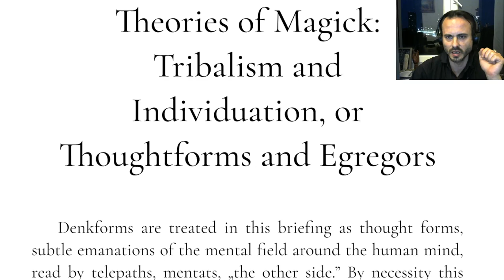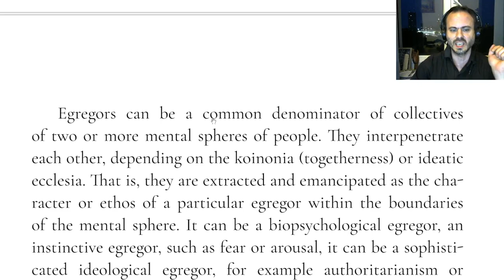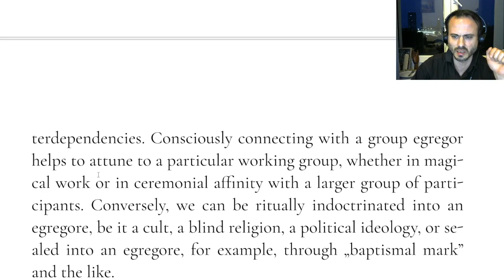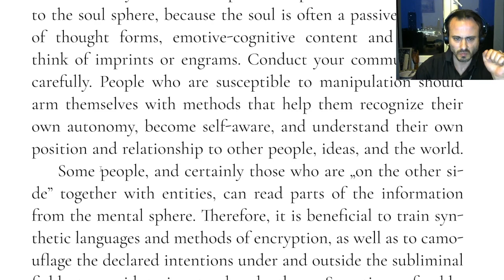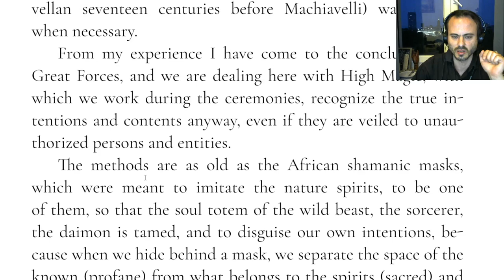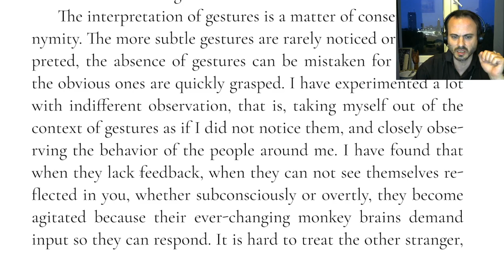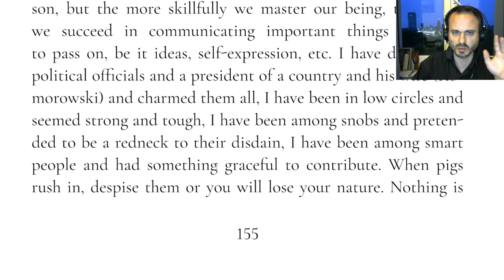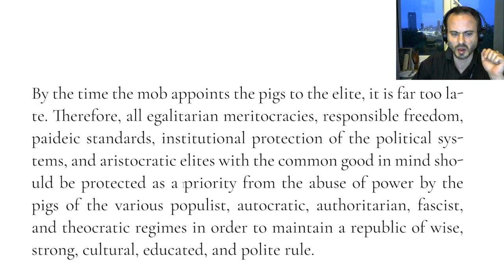A study: Thoughtforms, Egregores, Godforms, Deified qualities, True entities, Ontological Forces